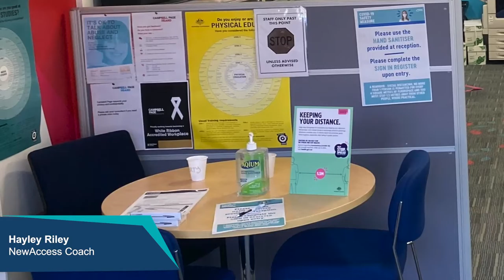Vox Pop with NewAccess coach Hayley Riley